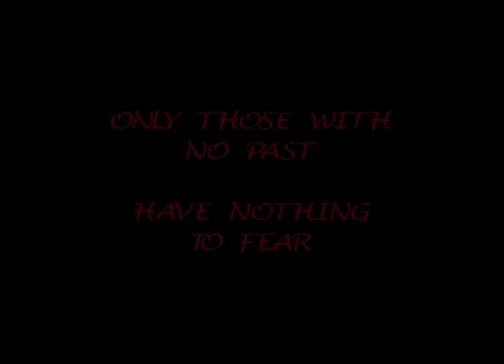One Arm Jack - trailer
Only those with no past have nothing to fear.